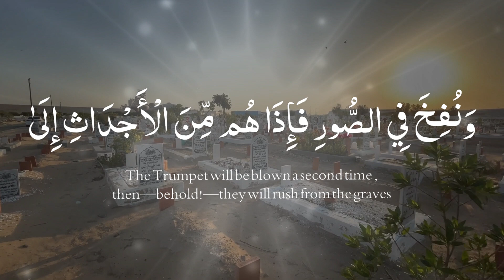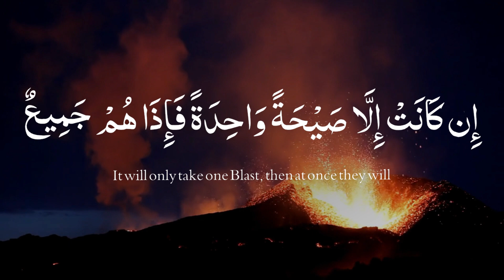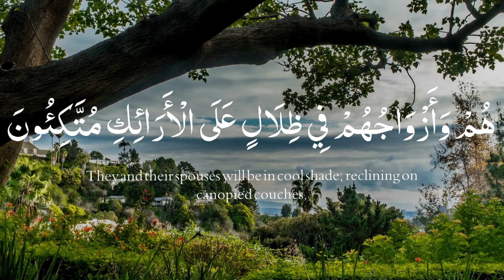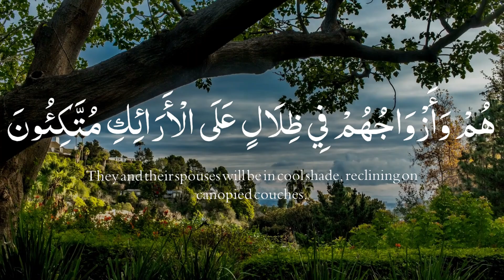Most beautiful recitation of Surah Yaseen ( yasin) سورة يس :Qari Saeed Warsi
surah yaseen
yaseen
surah yasin
yasin sharif
yaseen surah
yasin
surat yasin
surah rahman
quran tilawat
yaseen sharif
tilawat
quran
surah
yassin
sura yasin
naat
Quran
Quran tilawat
Quran with urdu translation full
Quran recitation
Quran pak ki
Quran really
emotional
very beautiful voice
must watch
best
Relaxation
meditation
relaxation
healing
for healing
quran in the world
heart touching
Most Heart Emotional
Must Watch Crying
Very Quran with Urdu
voice
quranawaz
quran urdu mein
quran karim
teaching for children
Facts Mind Boggling
Relaxing
Stress Relief
Soothing Therapy
Surah yasin with urdu translation
Surah yasin
Surah yasin with Arabic text
Beautiful voice
zikrullah tv
best recitation
best visualization of quran
unbelievable voice
best recitation 2023
surah Yaseen
surah yasin
surah ya sin
Yasin quran recitation
unbelievable voice surah
quran recitation ramadan
سورة يس
Beautiful voice
yasin
Peaceful Recitation
surah yaseen ki tilawat
surah yasin urdu translation
yaseen quran
quran verses
quran urdu
quranwazifa
quran sleep
quran recitation
quran recitation for sleep
islam
islamic status
quran stories

Welcome to our latest video - a heart-touching rendition of Surah Yaseen, the 'Heart of the Quran'. This is a full recitation of Surah Yaseen, known as Yasin Sharif and Sura Yasin, delivered in a beautiful voice that will surely soothe your soul and provide a form of healing. This Surat Yasin recital is not just a Quran Tilawat, it is an emotional, meditative journey that provides relaxation and stress relief.

Our video also includes the Surah Rahman and other selected verses from the Holy Quran. As always, our Quran recitation is designed for all ages, and is particularly helpful for teaching children about the spiritual beauty of the Quran. The recital is also perfect for anyone seeking a relaxing, healing, and soothing therapy.

We aim to provide you with the best, and with facts that can boggle your mind. Enjoy and may it bring peace to your heart.

best recitation
unbelievable voice
best recitation 2023
surah Yaseen
surah yasin
surah ya sin
Yasin quran recitation
unbelievable voice surah
quran recitation ramadan
سورة يس
Beautiful voice
yasin